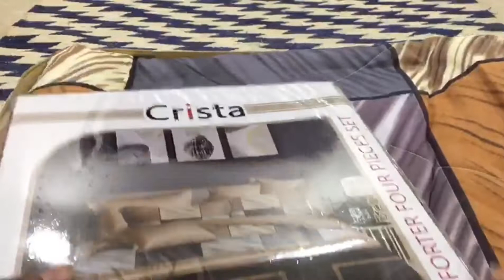Comforter Set with Bedsheets | Wholesale | Delhi 6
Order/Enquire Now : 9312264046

Deliveries available across India | Bed Sheet Gift Packs 🎁 | Best of Delhi 6 | Fatehpuri Cloth Market | Chandni Chowk